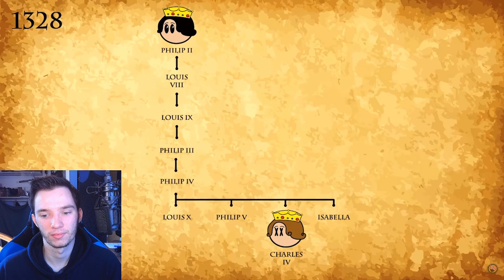Historian Reacts - The Animated History of France by Suibhne